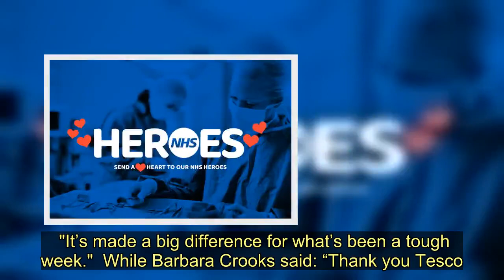Tesco thanks Scots NHS staff with free flowers in heartwarming coronavirus gesture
Tesco have thanked Scotland's medical heroes by giving them a free bunch of flowers and thank you card for their incredible work during the coronavirus outbreak.  The heartwarming gesture came during the supermarket giant's dedicated hour for NHS staff to do their shopping on Sunday morning across Britain.   As doctors, nurses and dedicated workers arrived at stores across the country between 9am and 10am on Mother's Day, they were greeted with a bouquet and thank you card.   It came as a ray of sunshine amid the darkness for many NHS staff working tirelessly on the frontline while the UK battles to control the spread of Covid-19.  Among them were hard-working Scots, who said the amazing surprise "made a big difference" during a horrific week.   Journalist and author Jonathan Whitelaw, from Glasgow, tweeted: "Dear Tesco. My wife is a NHS doctor and not on Twitter.   "But she wanted me to pay you an emotional thank you for her free flowers and for the helpful staff letting us in to the S ilverburn store ahead of opening.  "It’s made a big difference for what’s been a tough week."  While Barbara Crooks said: “Thank you Tesco.  “Visited Milngavie store as NHS frontline worker, greeted with a smile, a thank you and flowers by your kind staff.  “Got a few items to keep me fuelled at work this week and more importantly feel supported.”  And @R11Loading posted: "Tesco in Musselburgh giving every NHS staff member a free bunch of flowers as they leave.  "Made my mum's morning, it’s the little things that’ll matter."  It comes after Tesco joined ASDA in bringing in early morning shopping hours for the vulnerable during the health crisis.  The elderly, pregnant, their carers will have priority between 9am and 10am on Monday, Wednesday and Friday mornings, in all stores except Tesco's smaller Express branches.  We previously told how Tesco announced plans to hire 20,000 new staff to work in its stores for at least the next 12 weeks due to "unprecedented" demand from shoppers.  NHS Forth Valley tweeted: "Big thanks to Tesco for arranging early access for NHS staff this morning and handing out free flowers - much appreciated." Tesco thanks Scots NHS staff with free flowers in heartwarming coronavirus gesture
Coronavirus,Supermarkets,Twitter,NHS Scotland